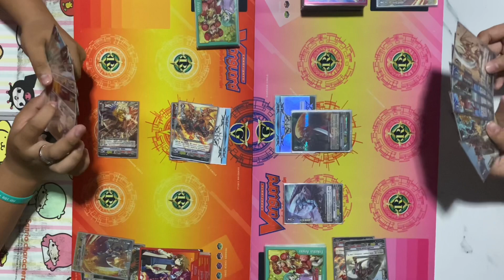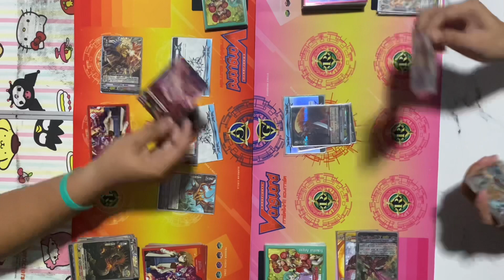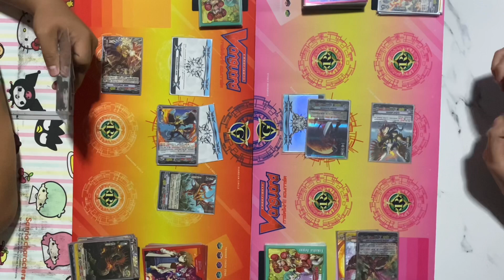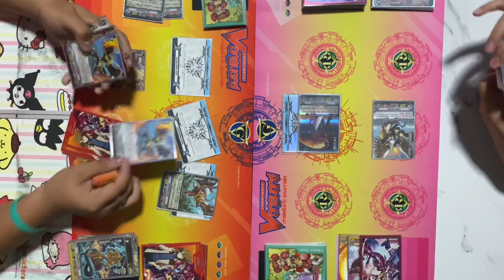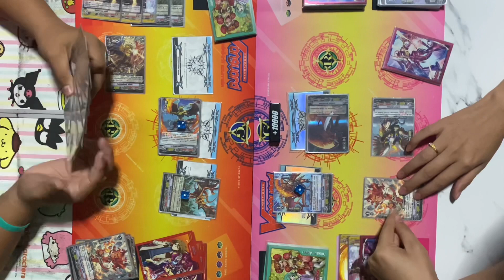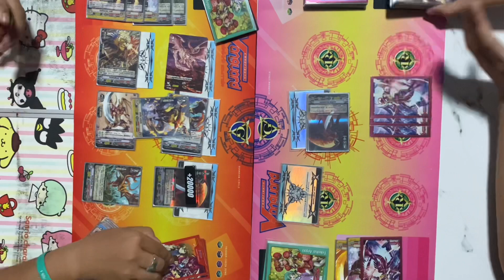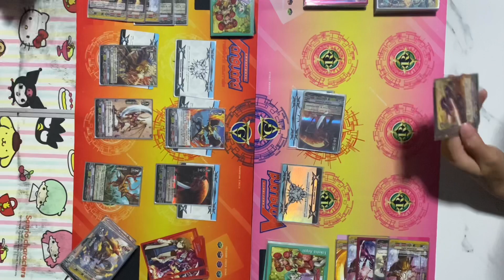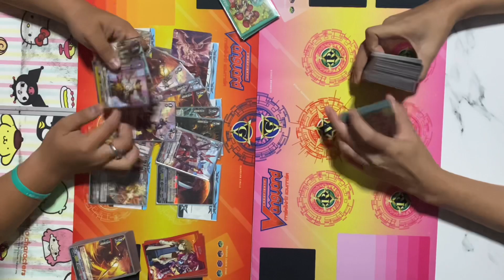FIGHT24 คาเงโร่ (เบลดมาสเตอร์) VS คาเงโร่ (โอเวอร์ลอร์ด)🔥✨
สามารถสนับสนุนพวกเราได้🍒
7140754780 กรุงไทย